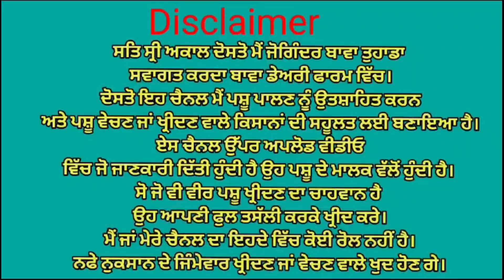ਇੱਕ ਵੱਛੀ ਵਿਕਾਉ👌Bawa dairy farm